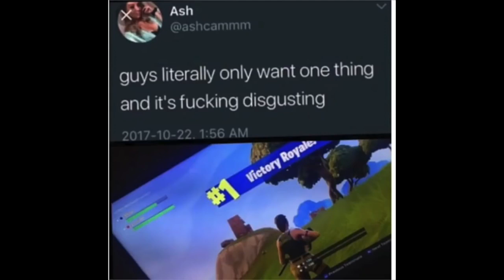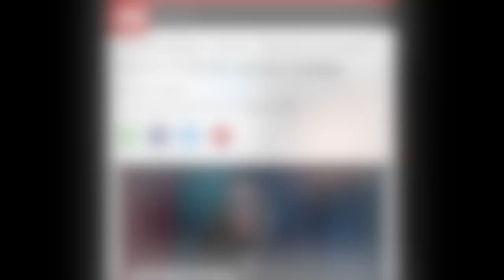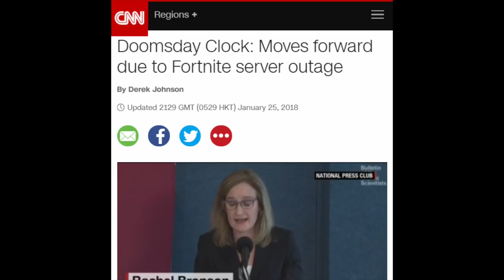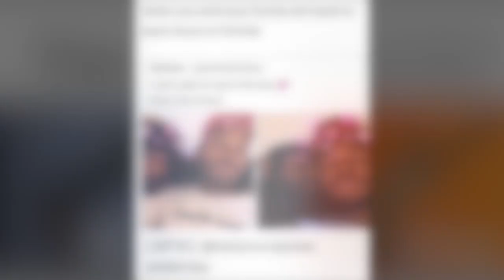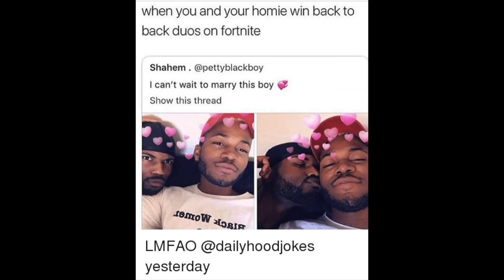TOP 50 FORTNITE LEGENDARY HILARIOUS FORTNITE MEMES COMPILATION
Some of the best memes on the internet collected and presented in this awesome Compilation.